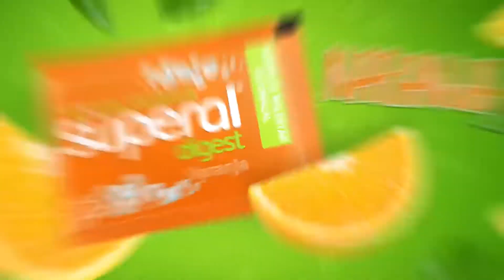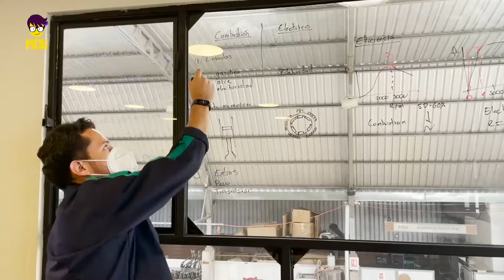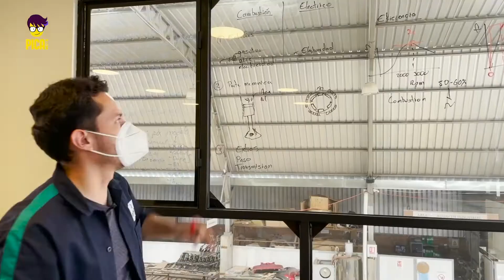PICA programa 21 FEBRERO DE 2021